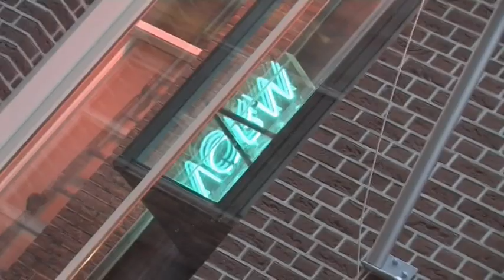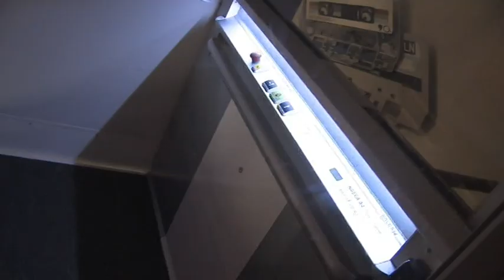CineacMuziek - het nieuwe WORM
In de Boomgaardsstraat,zijstraat v/d WittedeWithstraat, is het nieuwe W O R M, hét 'i n s t i t u u t voor avantgardistische recreatie' verrezen...& interview met Lukas Simonis.

Het moest niet veel langer duren want Rotterdam kan niet zonder...